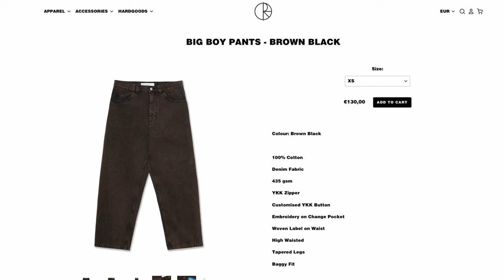Bershka Skate Jeans Review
The Bershka Skate Jeans blew up on TikTok not too long ago, and have been a popular go-to pant for many people, especially people who don't have anything to do with skateboarding. But Skateboarding is what is selling the pants themselves. The corporation is taking advantage of the "skate" image, which many companies have been doing because it is all about making money for them. Capitalism 101
Watch the video to see what I think of the pants :)